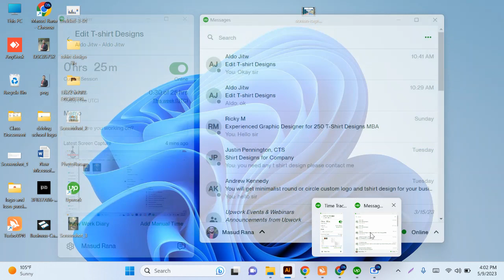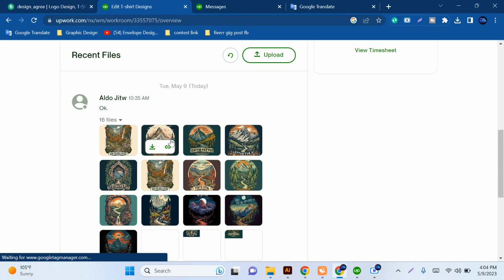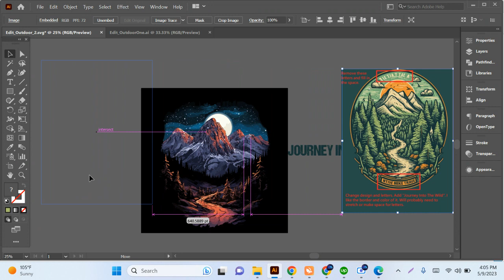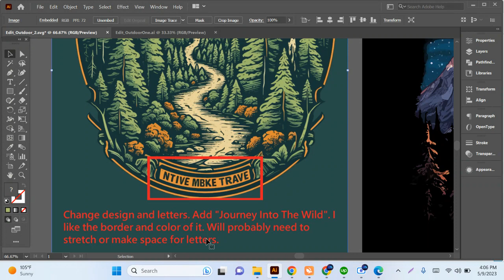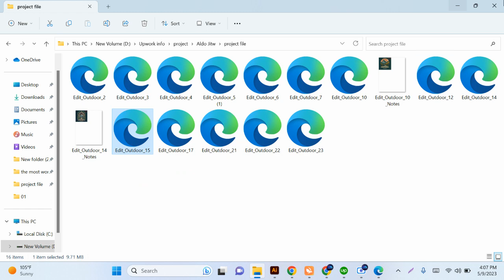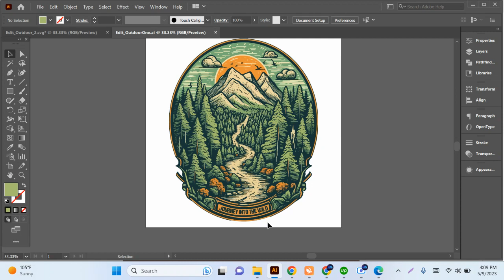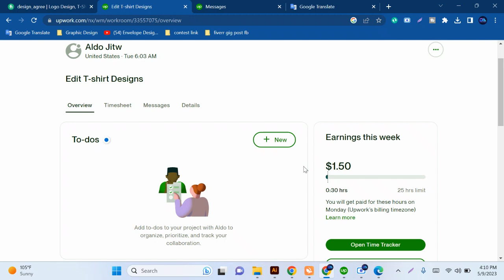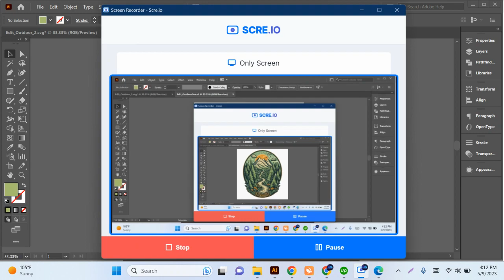T shirt Design Live project in Upwork